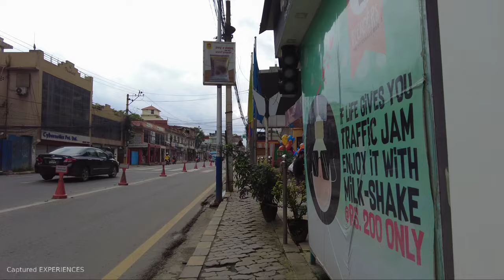Kathmandu Evening City Walk(August 2021)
Enjoy the video shot using DJI Pocket 2 in the roads of Kathmandu City;Capital of Nepal.

The Virtual Walking Tour video was recorded on August, 2021. The entire video is shot from DJI POCKET 2 and edited in Wondershare Filmora.

The video is uploaded at 6 pm in Kathmandu, Nepal time.(Los Angeles -LA 2 :15am, Vancouver2:15 am ,Amsterdam 11:15 am,  Toronto 5:15am, Sydney 9:15 pm, New York City-NYC 5:15 am, London 10:15 am. Madrid 11:15 am, Moscow 1:15 pm, Tokyo 7:15 pm, Seoul 7:15 pm,  Hongkong 6:15 pm, Singapore 6:15 pm , Paris  11:15am, Jakarta 5:15pm)